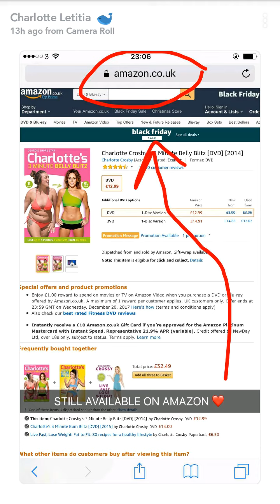Charlotte Crosby | Snapchat Videos | November 17 2017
Charlotte Crosby with Stephen Bear on Snapchat
Charlotte Crosby on Snapchat
Snaps posted on November 17 2017

 - Charlotte Crosby Geordie Shore -  Charlotte Geordie Shore -  Charlotte Crosby workout -  Stephen Bear -  Stephen Bear snapchat -  Stephen Bear with Charlotte Crosby - Stephen Bear and Charlotte Crosby - Stephen Bear Kiss Charlotte Crosby - Sophie Kasaei - Instagram Live Stream